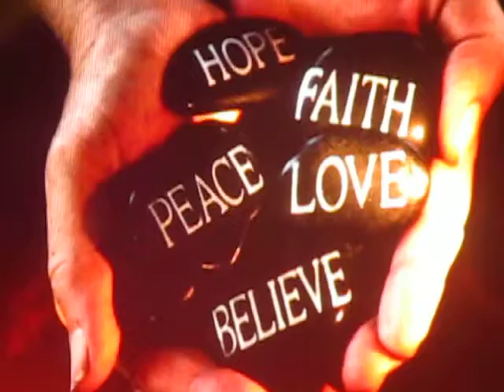Brantley Gilbert - One Hell Of An Amen!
Valley View Casino Center - San Diego, CA - 11/22/14!